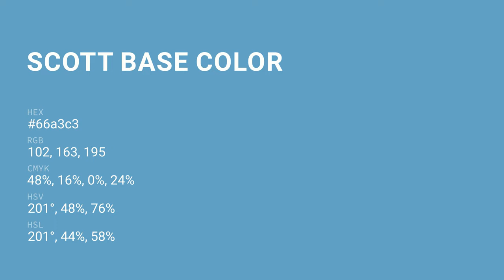Scott Base color 66a3c3 hex color - Blue color - Warm color 66a3c3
What color is Scott Base ? 66a3c3 hex color - Blue color - Warm color 66a3c3

Hex 66a3c3 Color Code is also known as Scott Base color.